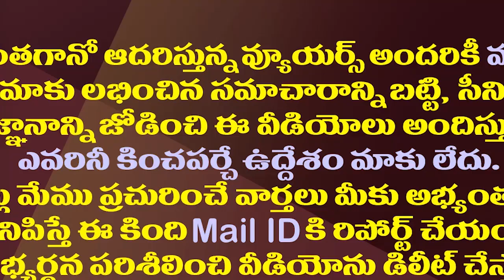అక్కడ మేయర్ గా చేస్తే ఆ తర్వాత పొలిటికల్ హిస్టరీ క్లోజ్| Bad Sentiment For Vijayawada Mayor Post